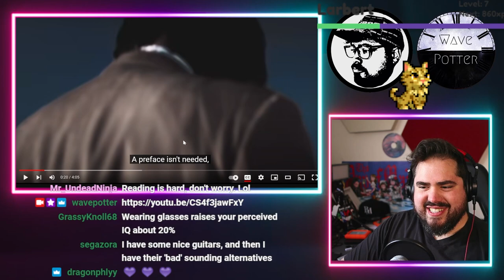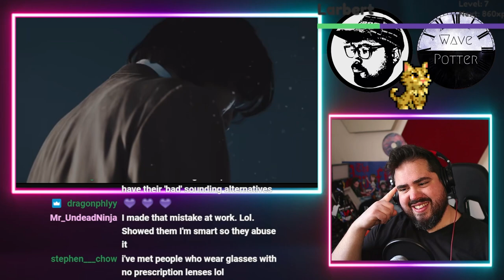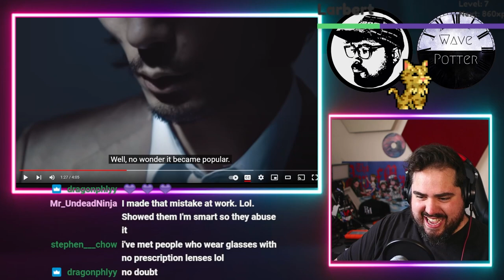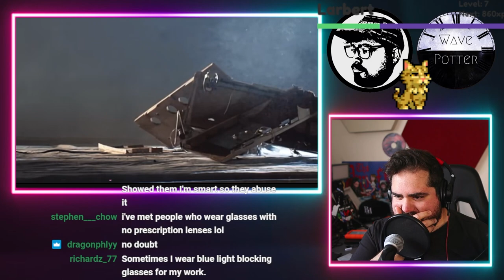Yorushika 'Plagiarism' | Rock Musician Reacts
Mailing Address:
Wave Potter